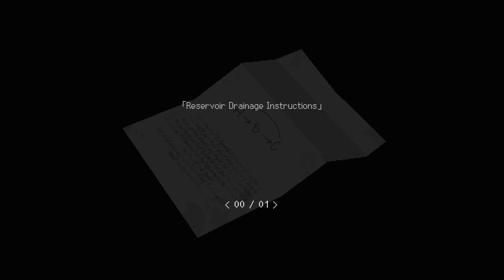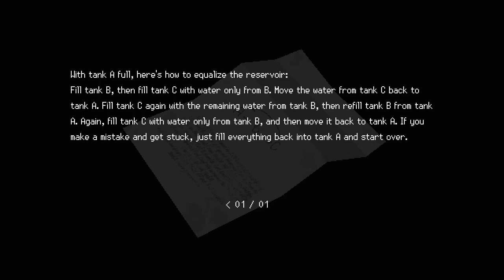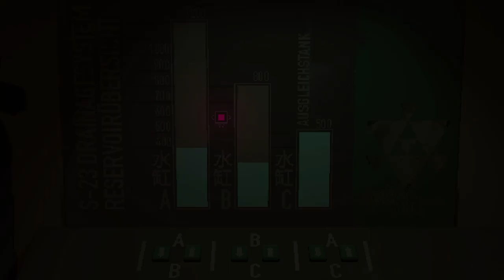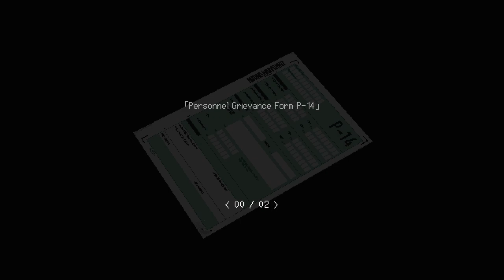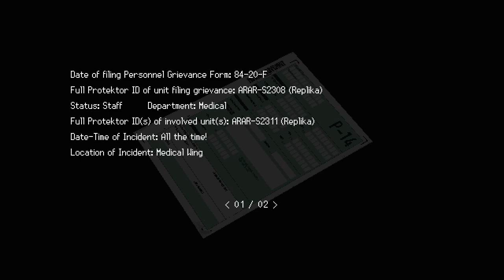SIGNALIS Ep 5 [No Commentary]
Finding the rest of the keys for the sealed door.